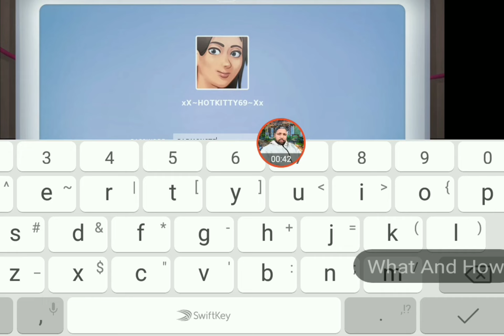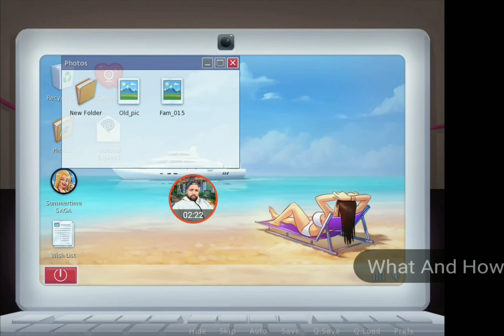how to get jenny's laptop password in summertime saga game || Games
In this video i shall tell that how to get jenny laptop password and how to open jenny laptop free in summertime sage game in Urdu